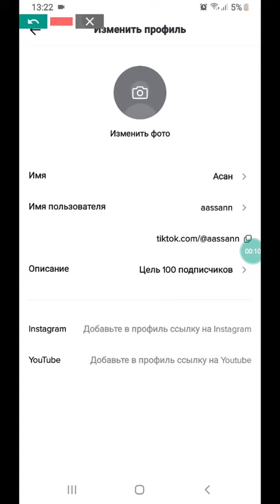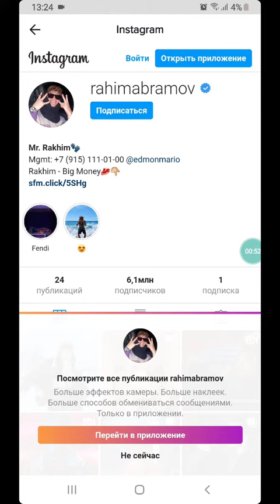Как добавить Instagram в Тикток